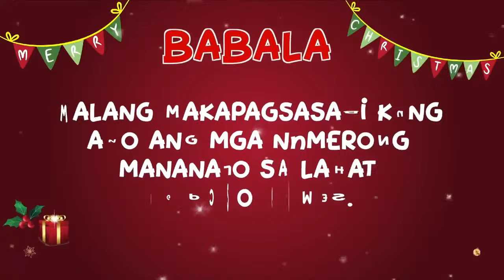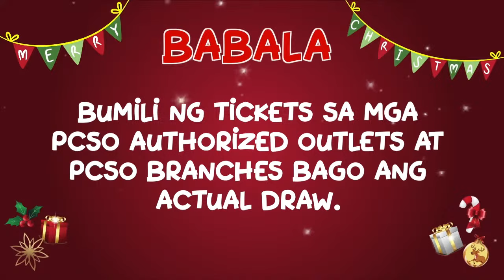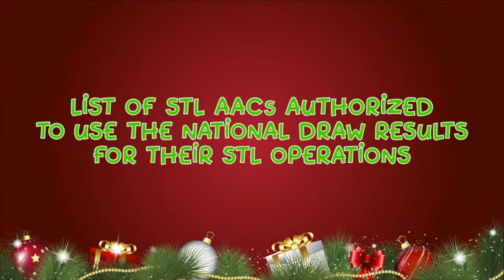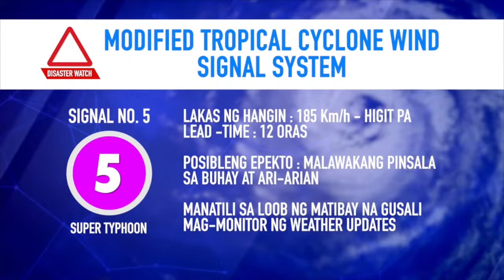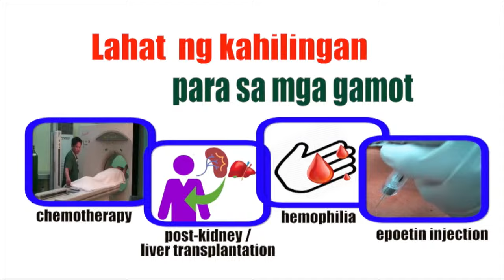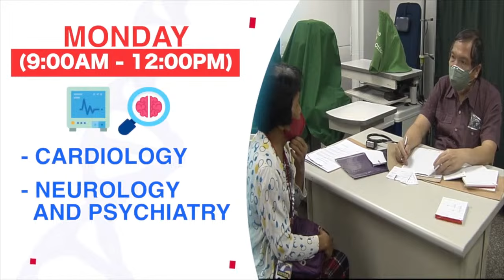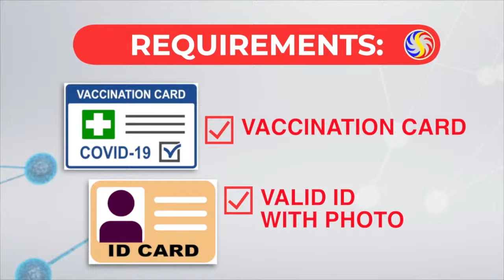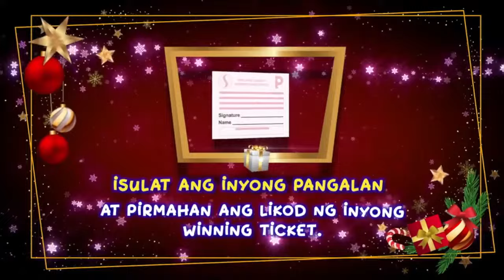[LIVE] PCSO 9:00 PM Lotto Draw - November 30, 2023